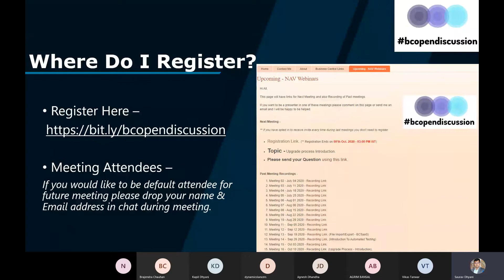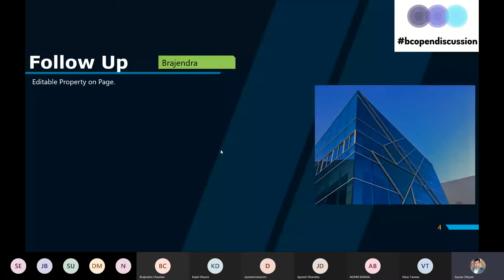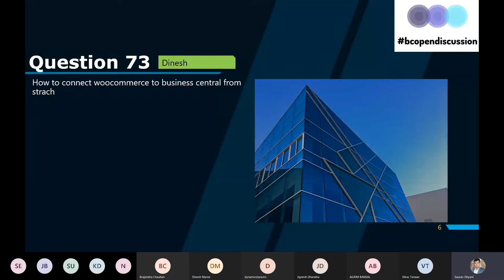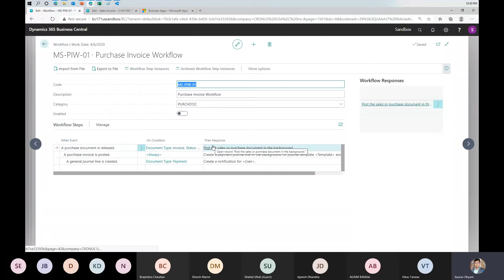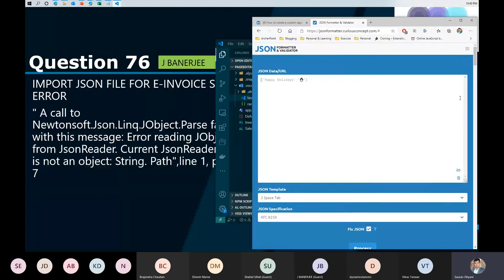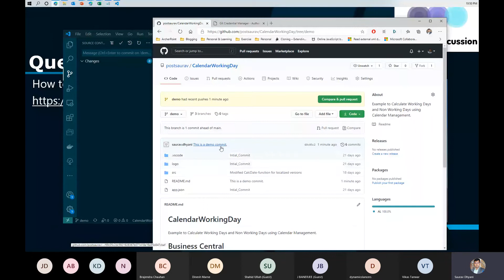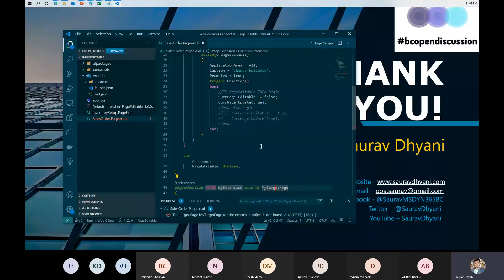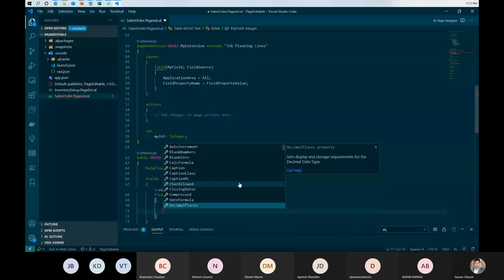bcopendiscussion - 2020-12-12 - Questions and Answers.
This week we discussed about Questions and Answers.
Thankyou for everyone who was able to attend.